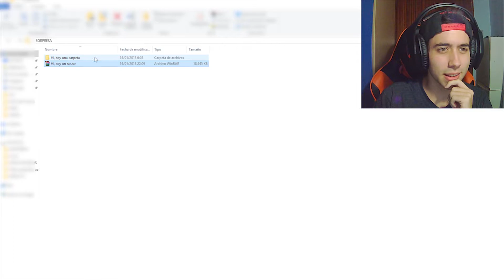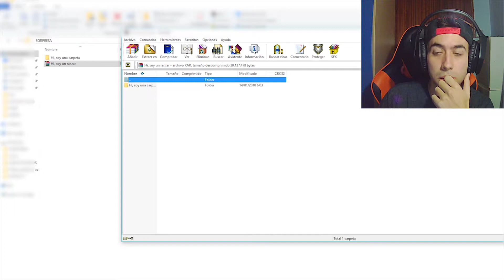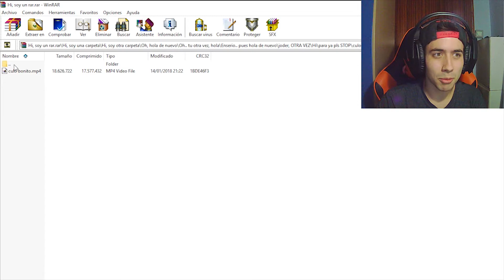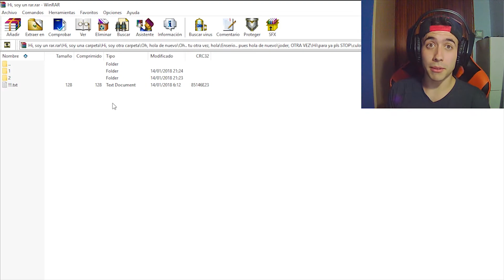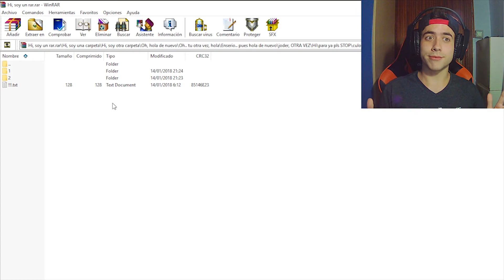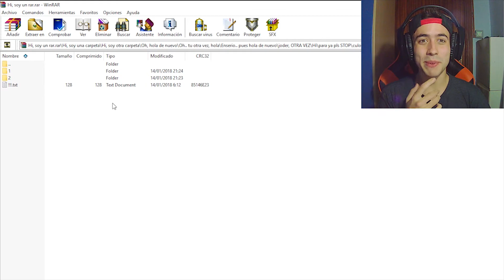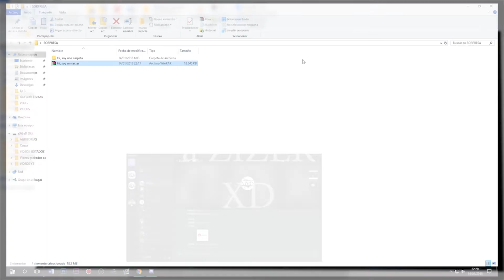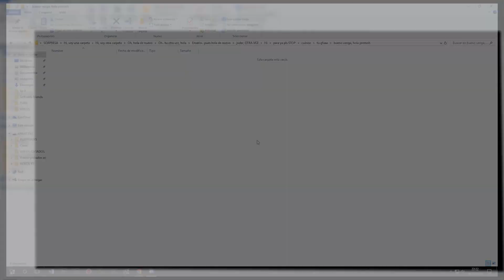VIDEOREACCION SORPRESA SUBS GRAX!!! //EXILED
Eyyy exiliados!!! Espero q os guste esta videoreaccion con troleito incluido jajja os dejo el canal de ZIZER x aqui debajo x si quereis pasaros x su canal y subscribios :D